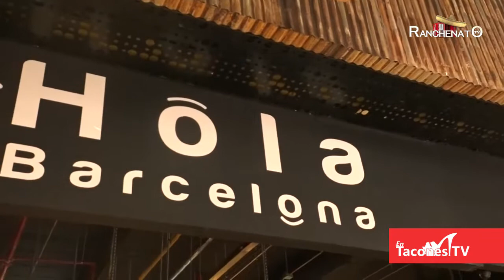Gastronomia: Pasión Hola, Restauranta